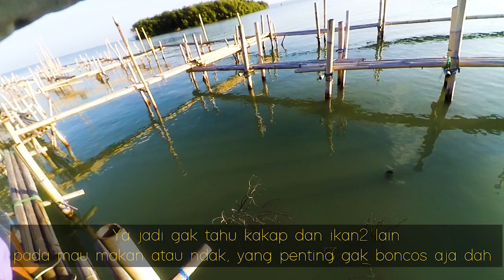Trip Rumpon #4 | Adu Nasib Mancing Ke Rumpon Deling, Sayung, Demak [ Spot Mancing Semarang ]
Kali ini mancing di rumpon lagi bos, agak jauh dari rumah... Lokasi rumpon ada di dusun Deling, Surodadi, Sayung, Demak... Untuk informasi pemilik rumponnya ada di bawah ini ya bos:

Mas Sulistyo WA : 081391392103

Untuk lokasi tepatnya rumpon ini, bisa minta di share loc saja sama mas sulistyo... Udang juga bisa pesan, makan , minum free ongkir pokoke :p

INFORMASI :
Penjual udang putih di sekitaran barutikung banyak kios udang :

Kalau mau pake udang tenger bisa menuju penjual udang di depan pom bensin kaligawe,  di sebelahnya alfamart persis :